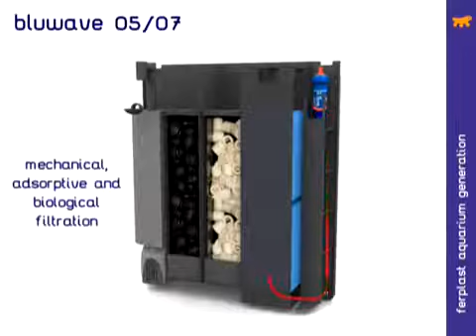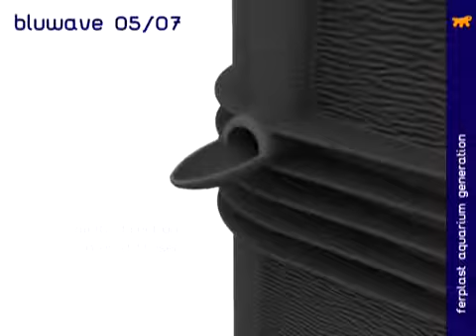Внутренний фильтр для аквариума Ferplast BLUWAVE 05, 07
Bluwave - внутренний фильтр для аквариума с трехступенчатой системой фильтрации: механической, биологической и адсорбционной. Крупнопористые губки обеспечивают механическую фильтрацию; биологическая фильтрация осуществляется с помощью керамических колец и пластиковых шаров Bluballs; адсорбционная фильтрация осуществляется активированным углем для получения чистой воды без запаха. Насос Blupower, входящий в комплект, обеспечивает бесшумную работу с высокой производительностью при низком потреблении энергии.

Верхние всасывающие решетки создают течение в верхних слоях воды и снижают возможность образования маслянистой пленки, образующейся на поверхности воды; через нижние решетки в фильтр попадает мусор со дна аквариума. Есть отдление для нагревателя Bluclima (дополнительно). Фильтр Bluwave легко чистить благодаря вынимаемым кассетам. Может быть размещен в любом месте аквариума благодаря разнообразию креплений (присоски, крючки или силикон). Выпускается четыре модели фильтра Bluwave: 03, 05, 07 и 09. Модель 09 включает также внутренний модульный фильтр Blumodular, а также оборудована насосом и специальной флейтой для повышения содержания кислорода в воде.